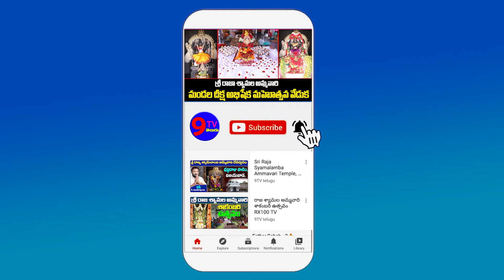Tips on How To Stop Hair Loss And Regrow Hair Naturally? | Beaty Tips | 9 TV Telugu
9TV TELUGU is a Telugu News Channel covering all the latest news around the world through Breaking News, Regional News, National News, Political Live Updates and Exclusive Interview programs.